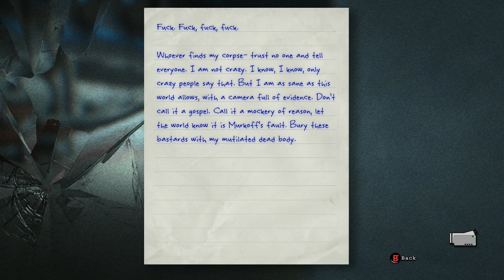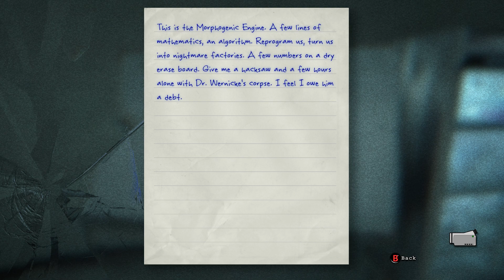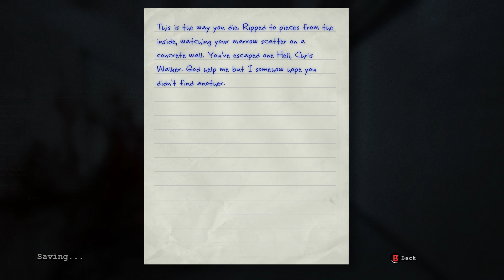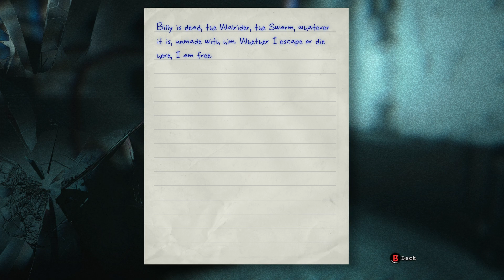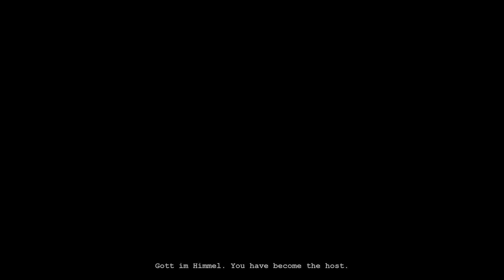Outlast - Walrider - Gameplay Walkthrough Part 6 [Road To Outlast 2]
You can also add me on Xbox, Playstation Or Steam!
Xbox: xTGE
Playstation: xXTheGamingElite
Steam: xTGE1